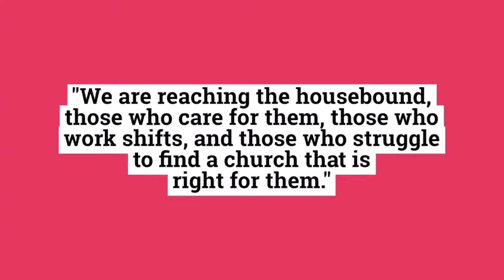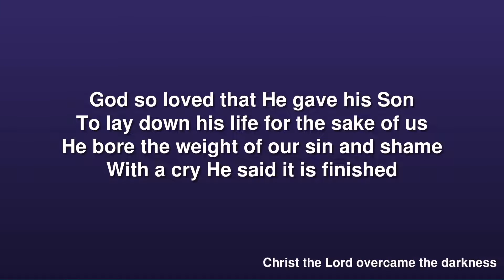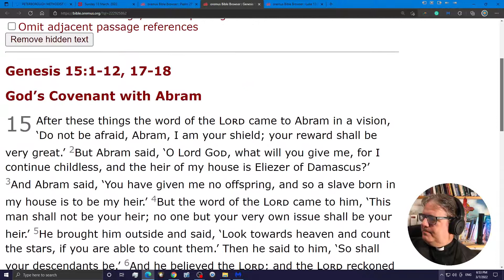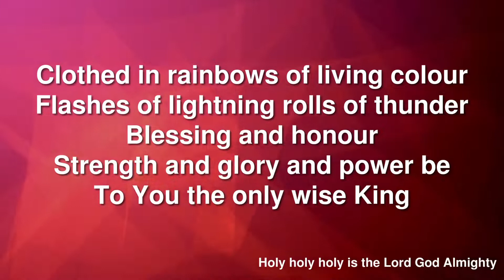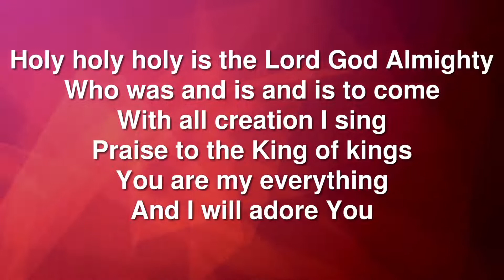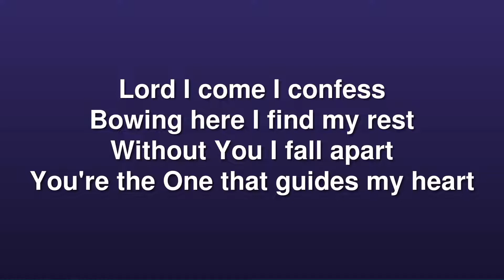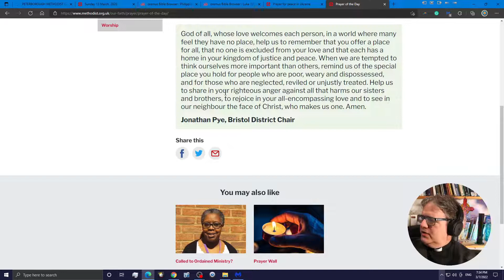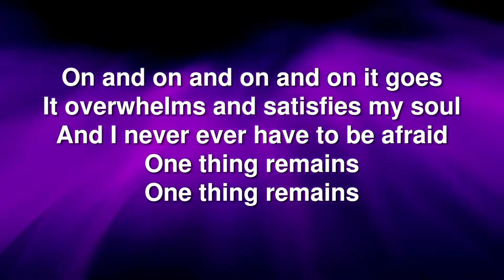March 12th, am Worship, Rev Langley Worship Leading, Tony Hey reflecting. Second Sunday in Lent.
Welcome. Please observe Methodist Church Safeguarding and Social Media Guidelines in joining this act of worship. Parental permission has been sought and obtained for video content that involves children alongside parents or guardians. We continue to review this as we strive to balance our church representation with appropriate safeguards. CCLI: Church Copyright License 222382, Streaming License 965113, Music as cited from ISingWorship, Sorrow Fades // EMU Music, Frodsham Methodist Church, and other creators where permission has been given to Livestream - all rights reserved. See individual CCLI codes.